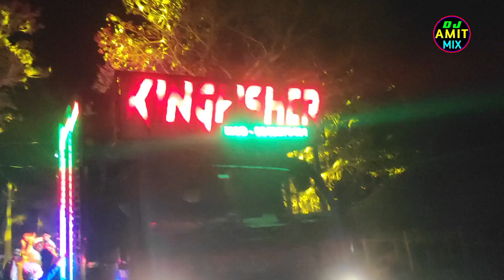DJ KINGFISHER BASUDEVPUR BHADRAK !! BARIPADA MARRIAGE PROGRAM !! YT BY DJ AMIT MIX